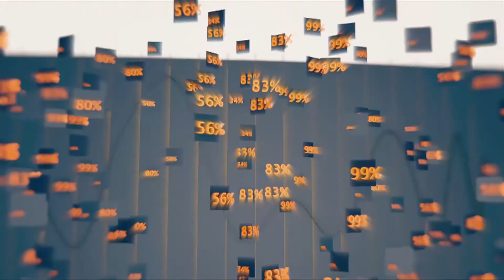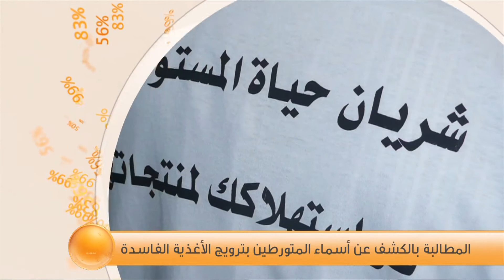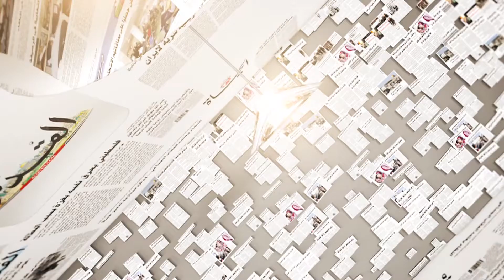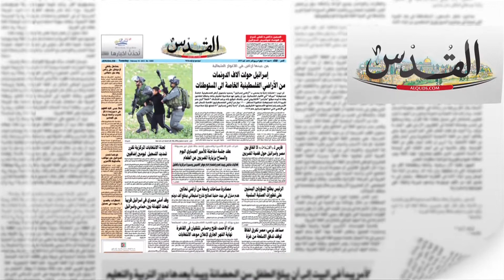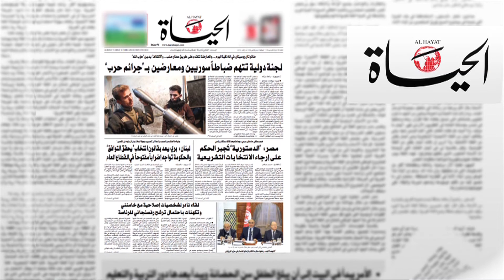فارس: لا اتفاق لابعاد المضربين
موجز الاخبار من القدس دوت كوم رام الله